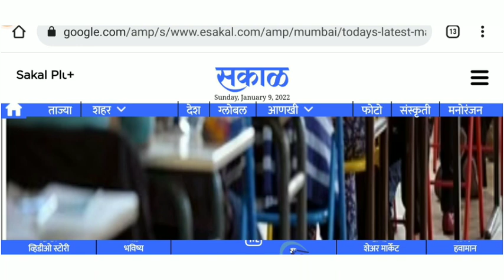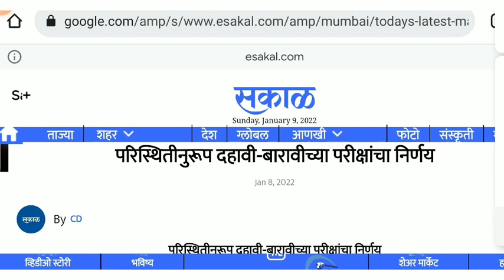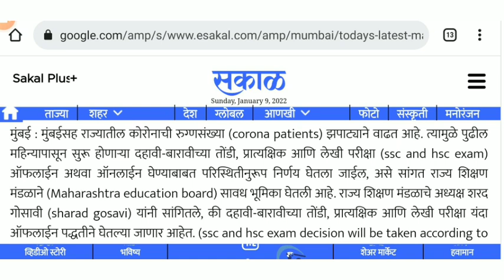🔴दहावी बारावीच्या विद्यार्थ्यांसाठी आनंदाची बातमी|10th/12th board exam 2022 big update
सर्व विद्यार्थांसाठी अत्यंत महत्वाची बातमी|Important News For All Students

काय आहेत लॉकडाऊनचे शाळा कॉलेजेससाठीचे नियम

🔴Board Exam 2022 News|10th/12th Board Exam 2022 Latest Update|HSC/SSC Exam 2022

@TV9 Marathi
@News18 Lokmat
@Saam TV News
@Maharashtra News 24
@Maharashtra Times । महाराष्ट्र टाइम्स
@Aaj Tak

Board Exam 2022|10th/12th Board Exam 2022 Big Update|Board Exam May Be Postpone

🔴 Maharashtra 10th/12th Board Exam 2022 Latest Update|SSC,HSC Board Exam 2022

Varsha Gaikwad Arrange Important Meeting Big Update|10/12 board exam 2022 update

Cancel Board Exam 2022| 10th/12th Board Exam 2022 Big Update